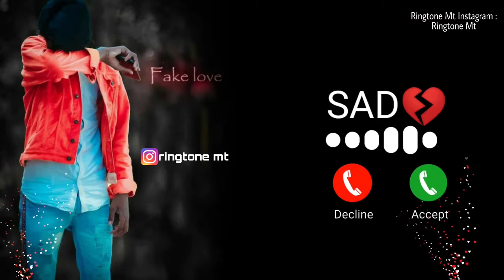bgm ringtone (download 👇) || musical panda trending bgms ringtone #3 dhanush ‎@Karanstyle Beatz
Description

viral ringtone || new ringtone 2022 || attitude ringtone || bgm ringtones || english ringtone 2022 @Karanstyle Beatz